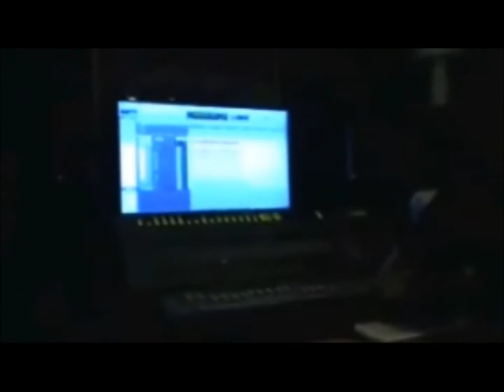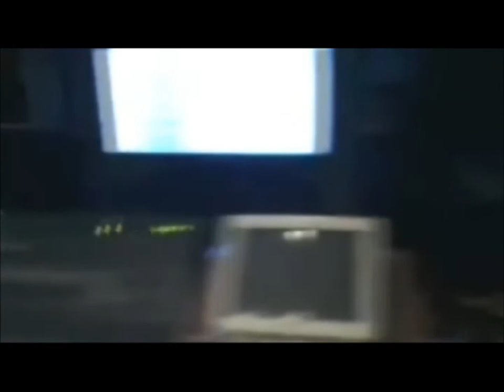Aggression Tales - Behind the Scenes of Random Acts of Physical Disgust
Six Inch Nails Records TV takes you behind the scenes of Random Acts of Physical Disgust by Aggression Tales.  Find out what happens when these Brazilian death/thrash monsters are in studio in this exclusive studio-footage clip!